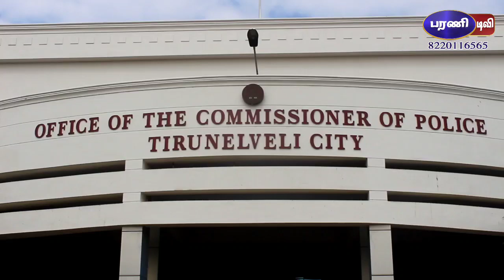Tirunelveli City police commissioner Anbu IPS interview